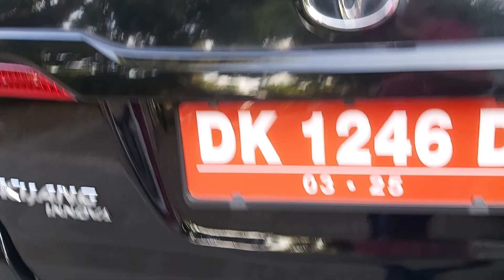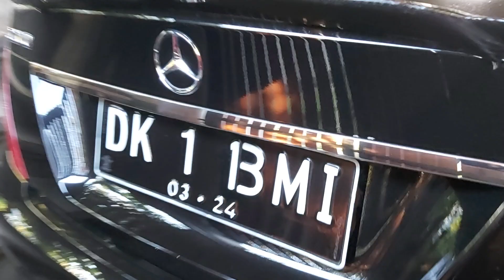dewi caput di villa gama 25 agustus 2024